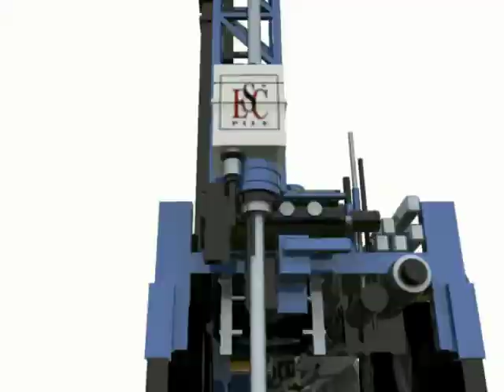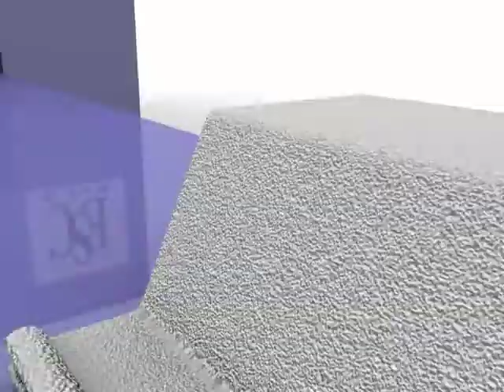ESC Sheet Pile Animated Story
ESC checks soil parameters, designs the piles and then you see how the ESC Cold Formed Sheet Piles are manufactured in China, Malaysia and the UAE.
The job doesn't stop there. installation is also part of our scope in certain areas.